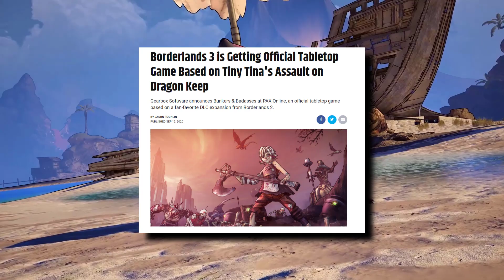Tiny Tina's Wonderlands | 6 Things You Need To Know (2022) | PS4, PS5, Xbox One/Series, PC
⭐In this video, we go over 6 Things You Need To Know about Tiny Tina's Wonderlands! We'll cover as much as we know about the combat, the fantasy elements, the RPG elements, character progression and more!

⭐This game is releasing on March 25th, 2022 for the PS4, PS5, Xbox One/Series Consoles & PC via Epic & Steam for retail price of $59.99 USD!
0:00 - Introduction
0:51 - Overview
3:02 - Create a Character
3:43 - Character Classes
5:14 - Combat
8:57 - Hero Points
9:48 - Luck
10:27 - Exploration